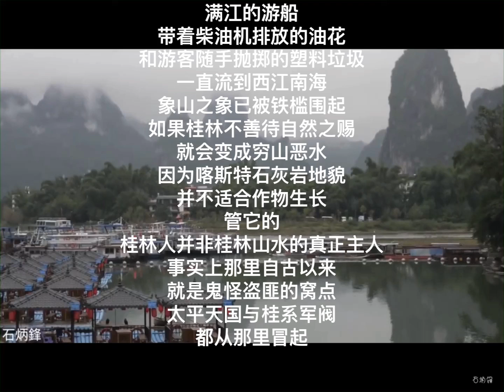中国我说1246 桂林